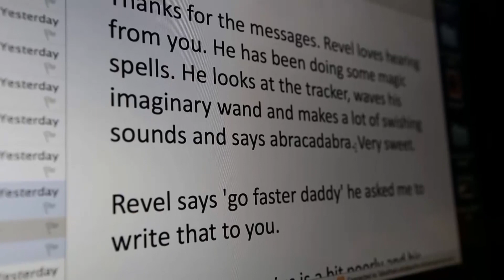Inside Track: Leg 6 #9 | Volvo Ocean Race 2014-15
Trade wind sailing is still providing for great rides, as Phil Harmer reveals Abu Dhabi Ocean Racing's secrets...